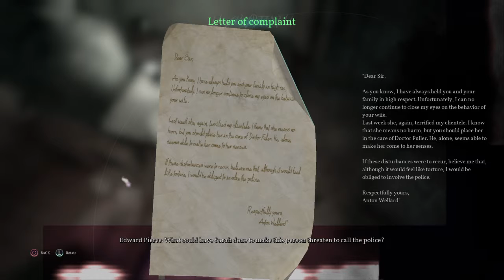Chapter 3 Part 4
Detective Pierce gets driven to the Hawkins Residence where he meets the grounds keeper and investigates the mansion with Officer Bradley.